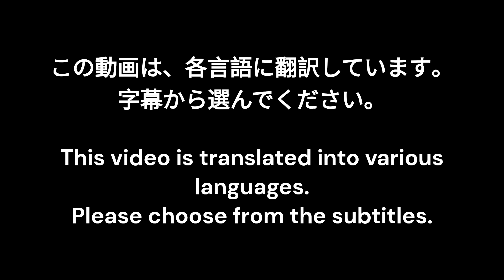【そろばん入門】名称・持ち方・姿勢・玉の読み方を初心者向けに徹底解説！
📢 そろばん初心者さん必見！正しい持ち方・姿勢・玉の読み方をマスターしよう！

そろばんを始めたばかりの方、 「持ち方や姿勢って合ってる？」「玉の読み方が分からない…」 と思ったことはありませんか？
実は、そろばんの基本をしっかり身につけないと、計算スピードが上がらない＆ミスが増える原因に！

✅ そろばんの名称（枠・梁・桁・玉 など）
✅ 正しい持ち方（間違った持ち方との比較）
✅ 正しい姿勢（計算スピードが変わる！）
✅ 玉の読み方のルール（一の位・十の位・五珠と一珠の数え方）
を 初心者でも分かりやすく丁寧に解説！

💡 そろばん学習の最初のステップ！ここをマスターすれば上達がグンと早くなる！

🔔 そろばんをこれから始める方、子どもに教えたい親御さん、昔習っていたけど忘れた方にもオススメです！

📌 SNSでも発信中！